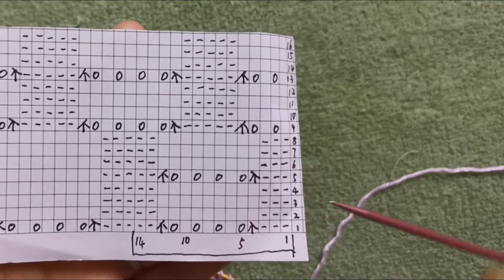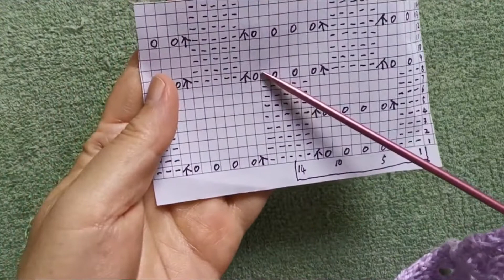应网友要求织一款类似烟花柱的花样，是在烟花柱基础上改版而来的